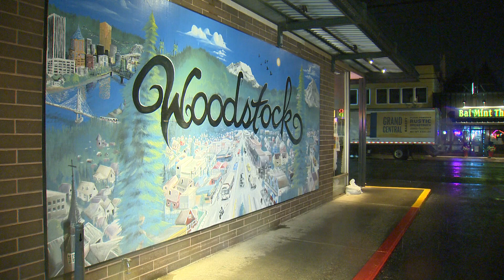Rain and wind to start the day in Woodstock and Milwaukie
KGW photojournalist Eric Patterson captured the Tuesday mood in Woodstock and Milwaukie Oregon.